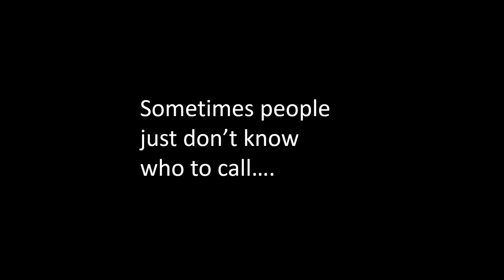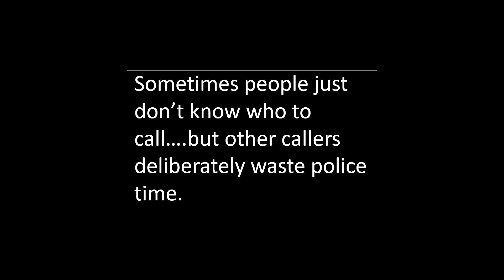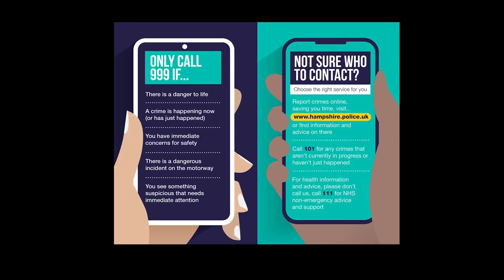Hampshire and Isle of Wight Police urge us to think twice before dialling 999